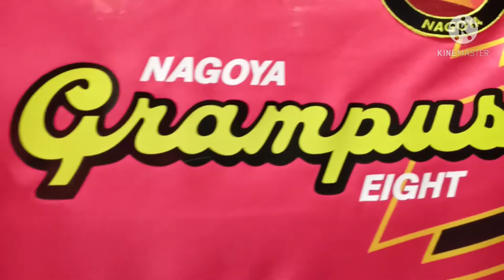Sponsor Removal and Restoration of Nagoya Grampus Vintage Kit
removal and restoration of vintage Nagoya grampus kit

home 1992 & home 1995 if I'm not mistaken.